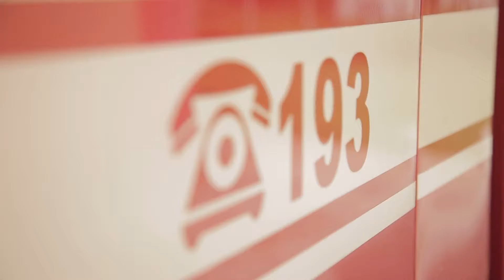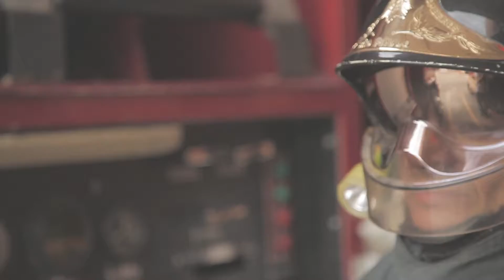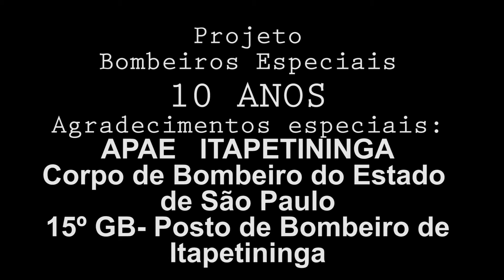Bombeiros Especiais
Video comemorativo aos 10 anos do Projeto Bombeiros Especiais, realizado em parceria com o 15º GB de Itapetininga.